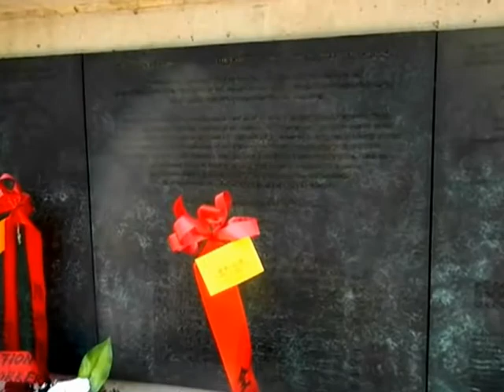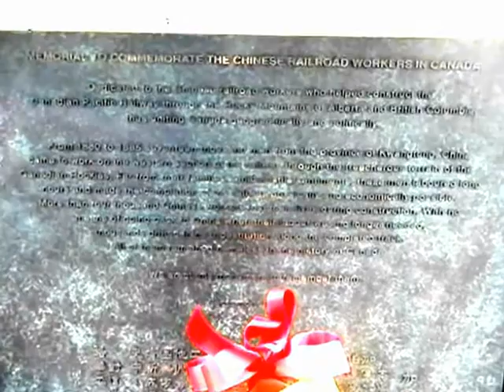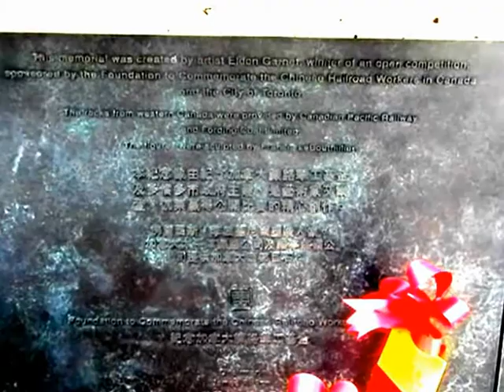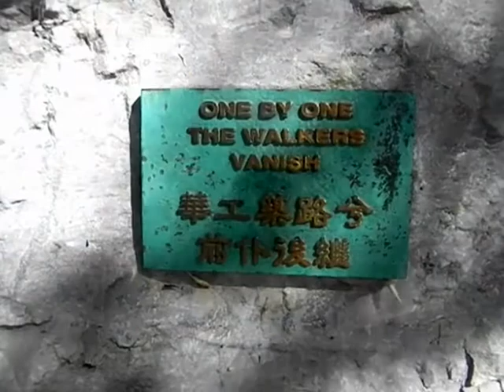HiMY SYeD -- Canada Day Wreaths Laid at Chinese Railroad Workers Memorial Toronto Sunday July 1 2012